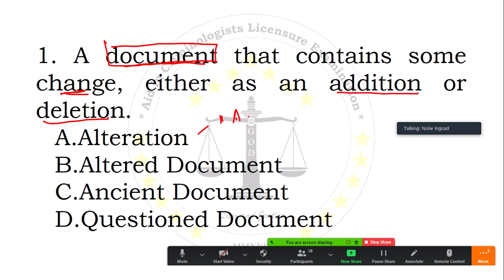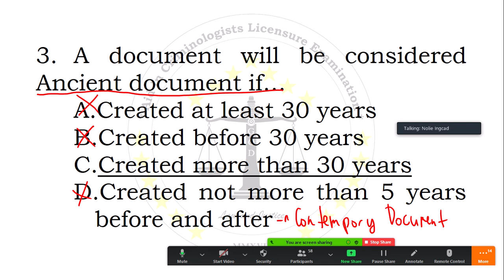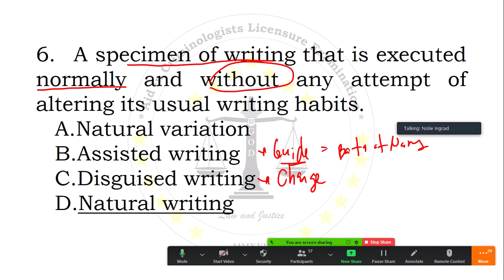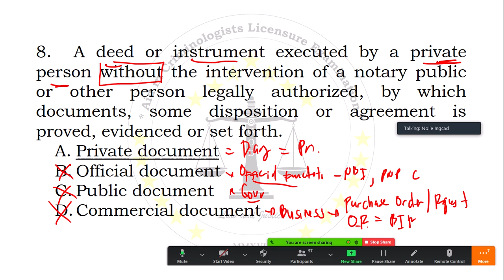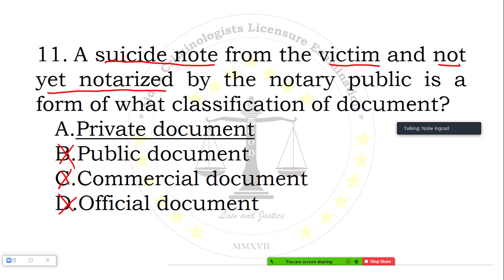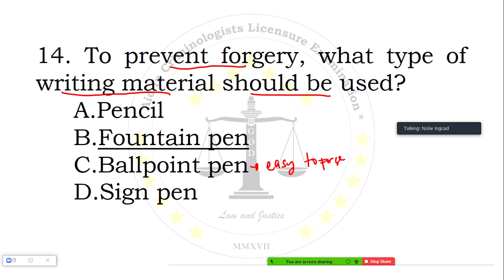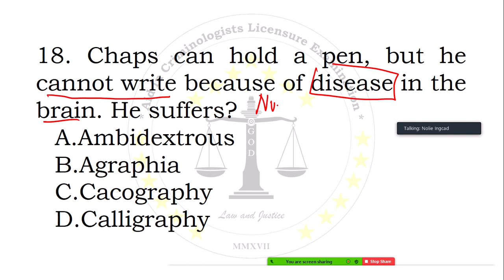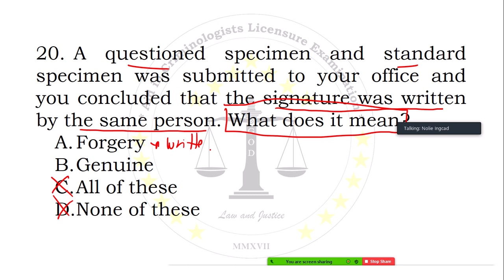Board Licensure Examination for Criminologist (BLEC) Lecture and Rationalization